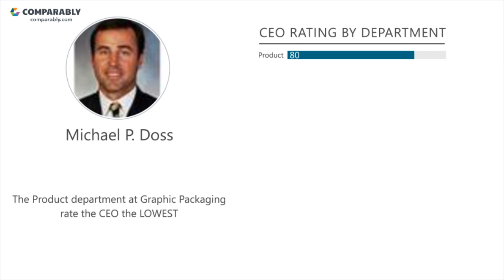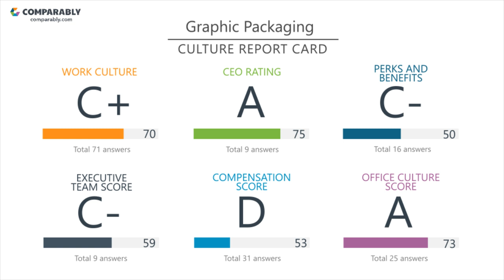Graphic Packaging's CEO and Work Experience - Q1 2019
Check out how Graphic Packaging's Company Culture was rated by employees on Comparably
What do employees think of Graphic Packaging's company culture?
Graphic Packaging's culture is rated C- (62/100) based on 213 ratings.
Employees gave Michael P. Doss, Graphic Packaging's CEO, an A (75/100), putting Michael P. Doss in the Top 10% in the country.Graphic Packaging's Gender Score ranks them in the Bottom 40% of similar sized companies. Graphic Packaging's Diversity Score ranks them in the Top 50% of similar sized companies.